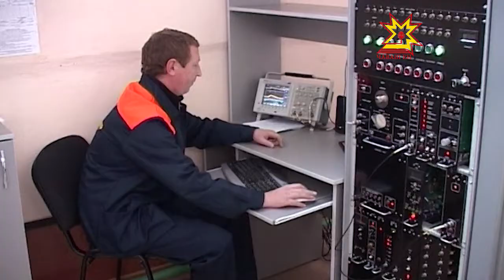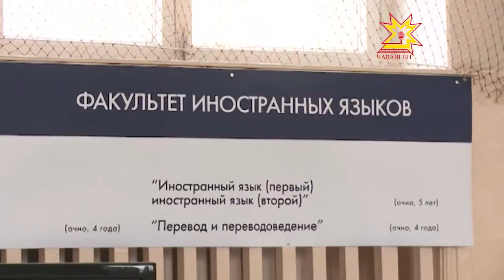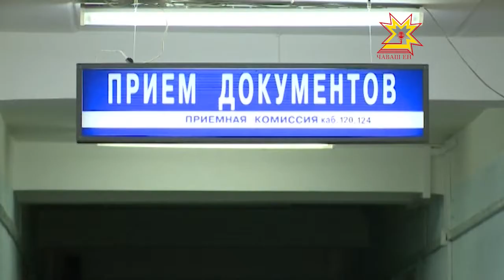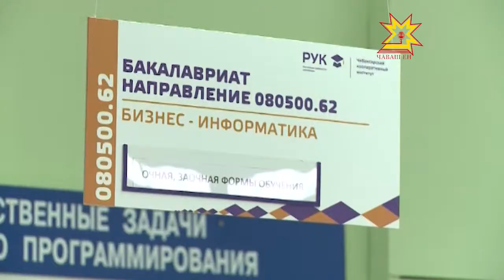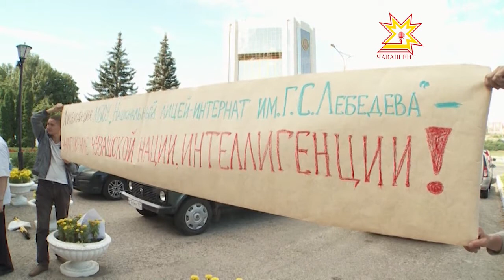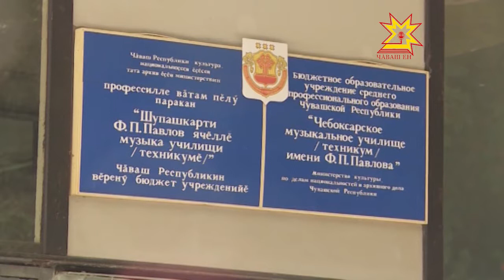Республика 23.07.2013 (на чувашском)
В выпуске:
- Депутатсем бюджета пысăклатрĕç
- Пысăк хăвăртлăхлă «Сапсан» пуйăс Шупашкара çитĕ-и?
- Абитурентсем хумханаççĕ
- Лебедев лицейĕ çĕнĕ вырăнта
- Пушарнăйсен ăмăртăвĕ